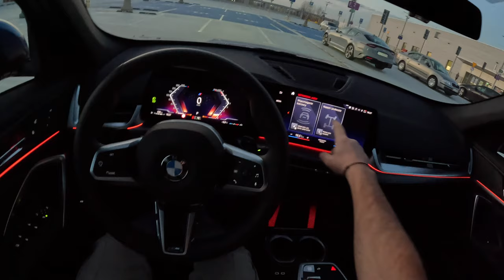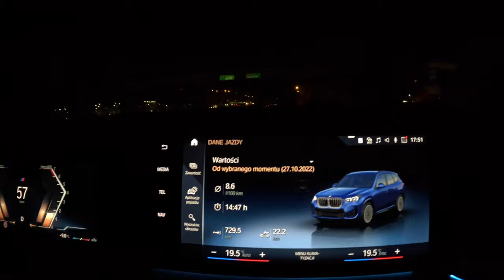2023 BMW X1 sDrive18i Night [1.5 18i 136HP] |0-100| POV Test Drive #1409 Joe Black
Car: BMW X1 sDrive18i 1.5 18i 136HP

0:00 Intro
0:09 Walk-around and interior
1:30 Casual driving
5:40 Highway
7:34 Acceleration
7:46 Casual driving
6:00 Fuel Consumption

Engine: 1.5L Petrol (Gasolina) 3-cylinders
Displacement (cc): 1499
Power: 100 kW/136 hp
Torque: 220 Nm
Transmission: 7-speed automatic DCT
Traction: FWD ( Front-Wheel Drive )

Acceleration (0–100 km/h): 9,2 s.

Fuel Tank Capacity: 51L
Weight: 1575 Kg
Model: 2022
Date of Production : 2022-
Base Price in Germany : 41.400 EUR

Driver: Joe Black
Video: GoPro Hero 11 Black / Sony a6300 + Sigma 16mm f1.4
Audio: Zoom H2n (recorder) & Roland CS-10EM (binaural microphones)
Edit: MacBook Pro / Final cut Pro X